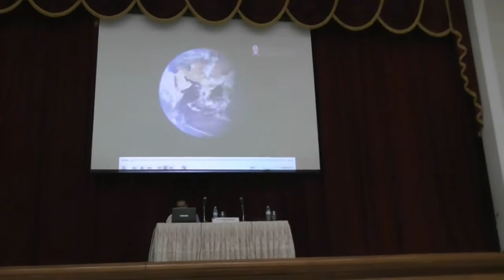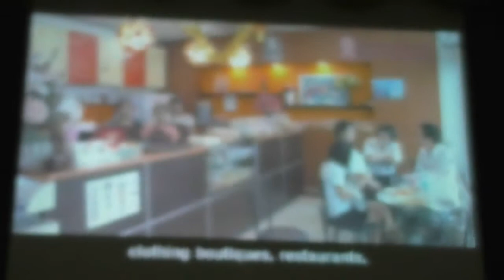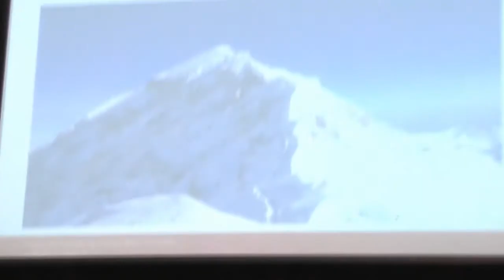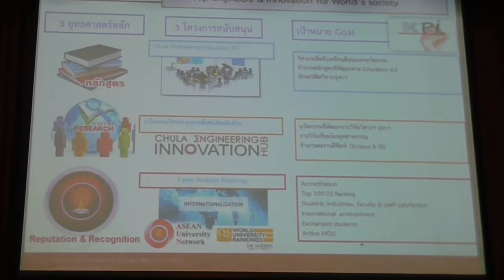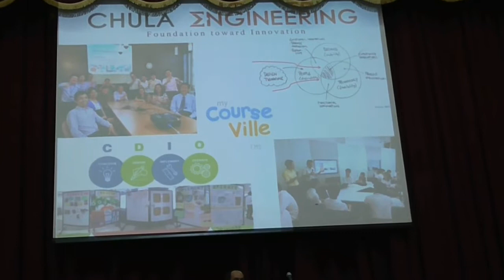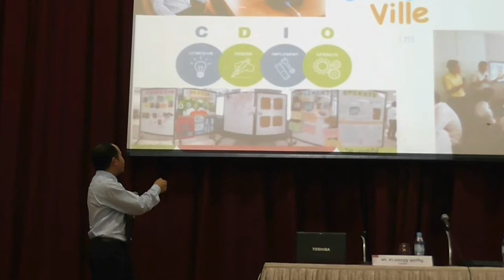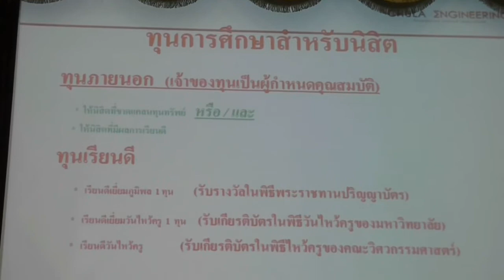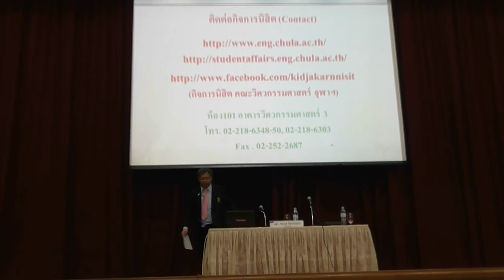CHULA ENGINEERING OPEN HOUSE 31-03-15 8:30AM